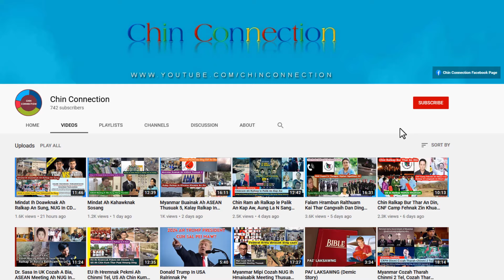September 18 Zing: Ramri Kulh Thu ah CYLA ih GS Joseph Lalhmingthanga Chinzah A Tongsuak